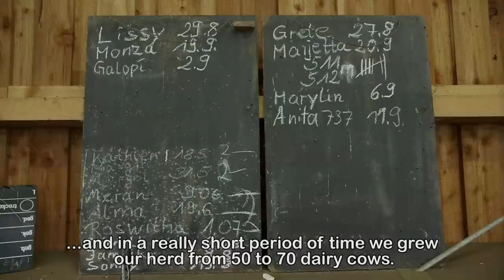Lely Juno - Testimonial Hartl - EN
For dairy farms, competitiveness and responsibility starts behind the barn doors. Lely supports these farms in their ambitions and acts as a link between automation and growth. A cooperation that ensues in a sustainable, profitable and enjoyable future.

The agricultural sector has the challenge of meeting the increasing need for good-quality food. Growth is key. Opting for growth through our automatic milking system is opting for a proven formula. More than twenty years’ experience with dairy farmers worldwide.